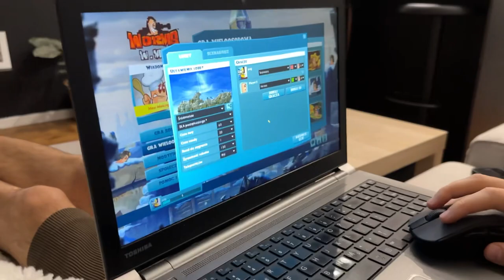Spędź tydzień ze mną 🌸! | Pierwszy piknik w tym roku | Praca na etacie? | VLOG